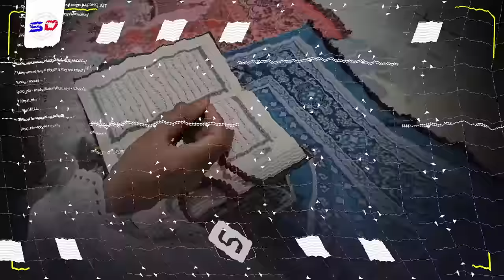Sirta ay Heleen Waftigii Garbajoov u Soo Diray Masar ee Ku Qasabtay | Sh. Cabdiraxmaan Bashiir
Muxaadiro aad u qiimo badan oo la xidhiidha taariikhda iyo dhaqaalaha islaamka waxa inoo soo jeedinaaya Sh Cabdiraxmaan Bashiir Xafidahullah

1. This video has no negative impact on the original works.
2. The video is intended for educational and awareness purposes
3. The video is transformative.
4. Video content is always in demand from our community
Tools I use to edit my channel:
Video Editing: Premiere Pro and After Effects-
Graphic Design: PhotoShop and Illustrator
Footage & Images Sources: Dreamstime/Envato Elments/Pexels.com/Pixabay.com/Unsplash.com